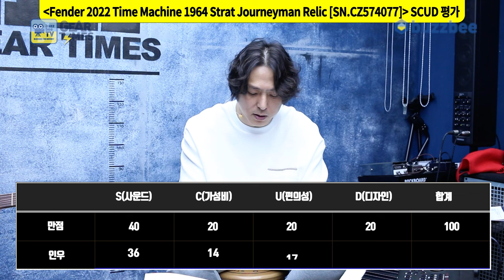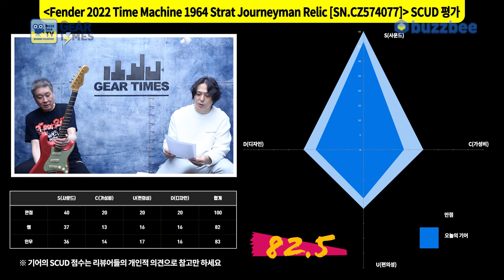[GearTimes 3964회] 펜더 Fender Custom Shop 2022 Time Machine 1964 Strat Journeyman Relic [SN.CZ574077]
펜더 Fender Custom Shop 2022 Time Machine 1964 Stratocaster Journeyman Relic [SN.CZ574077]

0:00 오프닝
2:41 스펙(Spec)
3:25 사운드 테스트(Sound test)
9:39 시연 (Demo)
10:45 한줄평
11:33 점수